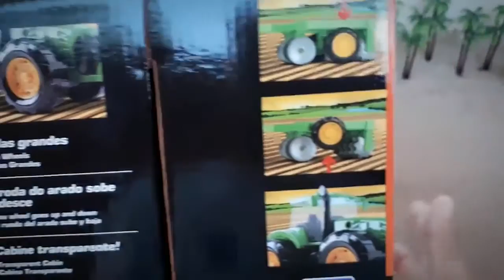TRATOR TRAÇADO - ROMA BRINQUEDOS